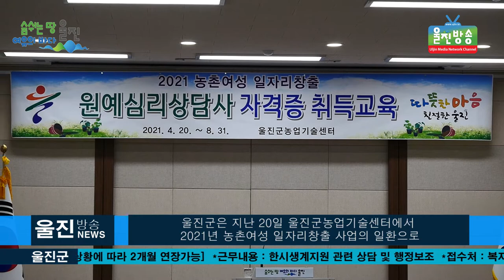[단독]2021 울진군 농촌여성 일자리창출을 위한 원예심리상담사 자격증 취득교육 실시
l 원예심리 치료를 육체적 재활과 정신적 회복을 돕는 전문가 육성
(기자)
꽃과 식물을 매개로한 다양한 원예활동을 통해
힐링을 추구하는 원예심리상담사를 아시나요

농촌의 고령화로 인한 혼자 지내기에 늘 외로운 어르신들과
독거노인들에게 식물을 통해 정서적인 안정에 큰 도움이 되어
마음의 꽃을 피워주는 원예심리상담사가
최근 사회적으로 많은 관심을 받고 있습니다.

울진군은 지난 20일 울진군농업기술센터에서
2021년 농촌여성 일자리창출 사업의 일환으로
원예심리사담사 자격증 취득교육 개강식을 열고
울진군에서는 처음으로 교육에 들어갔습니다.

이날 개강식에는 전찬걸 울진군수를 비롯해
전은우 농업기술센터장과 교육생 30여명이
참가한 가운데 정부의 코로나19 방역수칙을
준수하며 간소하게 진행되었습니다.

-인터뷰 전찬걸 울진군수

농촌여성의  전문기술 습득 및 자격증 취득으로
경제활동 기반을 조성하기 위해 진행되는
원예심리상담사(2급) 자격증반 교육은 20일 시작해
8월 31일까지 매주 화요일 1회 20주간(현장견학 1회, 현장실습 2회)의
교육을 통해 진행하게 됩니다.

울진군의 원에심리상담사 교육을 통해 관내의
어려운 이웃들에게 신체적, 정서적, 사회적 재활을
돕는 전문가로써 활동하길 기대해 봅니다.